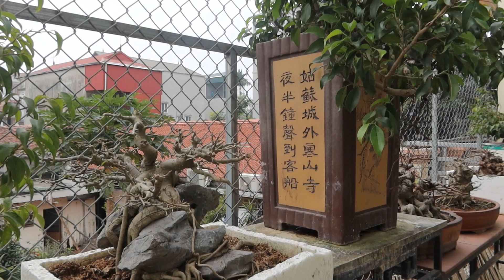CHUYÊN ĐỀ CHỌN MẦM VÀ ĐỊNH HƯỚNG PHẦN NGỌN CHO CÂY | BONSAI QUÝ KHÔI #431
- Nhà cung cấp phân bón hữu cơ chất lượng số 1 Việt Nam:
 + 1 lọ: 350k
 + 2 lọ: 500k
 + 5 lọ: 1000k
 + 10 lọ: 1500k
để được hỗ trợ kịp thời.